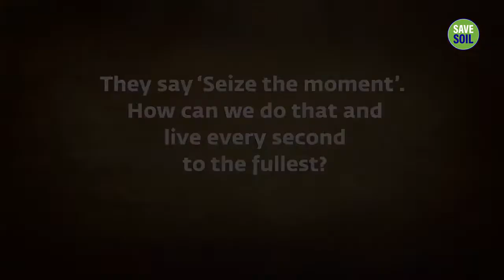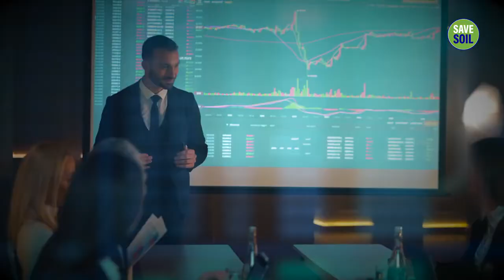The Truth About ‘Being in the Moment’ Sadhguru - Soul of life- Made by God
Sadhguru looks at the popular new-age concept of ‘be in the moment and ‘seize the moment and explains what it means to live life to the fullest.

Pranam🙏